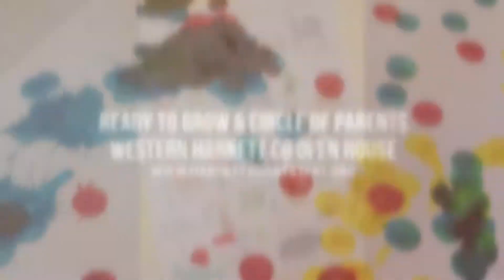Ready to Grow & Circle of Parents Open House - Solid Rock, Cameron, NC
Circle of Parents:
Parenting is joyful, but can also present difficulties and challenges. No need to go it alone! Feel empowered, supported, and strenthed as you attend weekly Circle of Parents' meetings. Join other Harnett County parents/caregivers at our Circle of Parents' group. We now offer this program at four Harnett County locations (Angier, Cameron, Dunn, and Lillington). Circle of Parents is FREE.

Ready to Grow Playgroup:
Through play opportunities children learn skills needed to enter kindergarten ready to learn. The Harnett County Partnership For Children's Ready To Grow Kaleidoscope Playgroup does just that - provides children with an opportunity to learn skills, while at play.
*Children's ages birth - 5 years old.
**FREE**

Now at FOUR Harnett County locations - Angier, Cameron, Dunn, and Lillington!